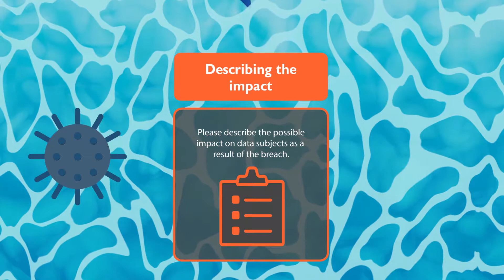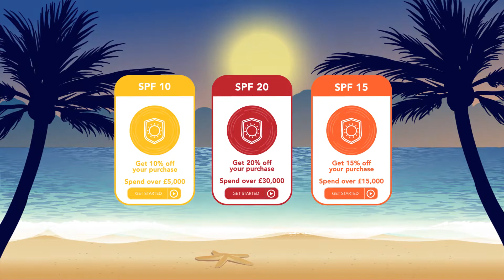Sun, Sea and Cyber Security ! Get